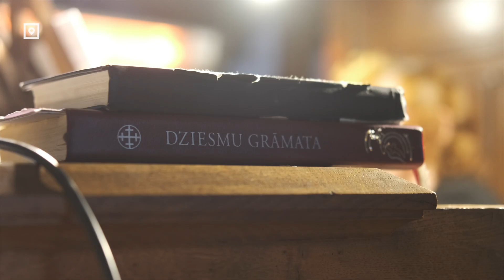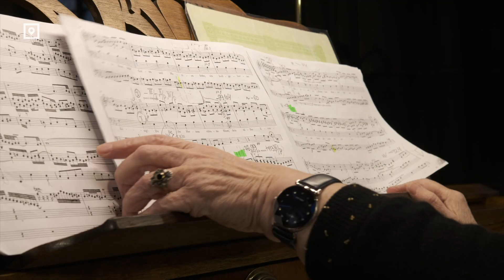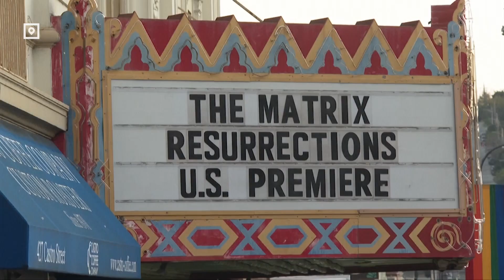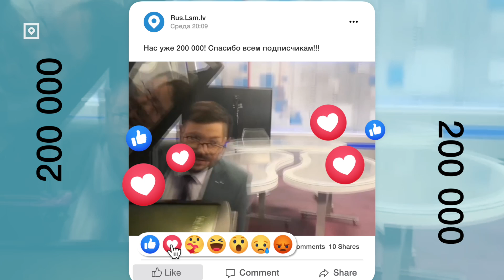НЕПЛОХИЕ НОВОСТИ #11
Обзор самых обсуждаемых событий недели без политики.
СОДЕРЖАНИЕ:
00:00 ИНТРО
00:32 Последние в этом году праздничные рынки в Латвии. Чем удивляют торговцы?
02:01 Рождественский парад.  В костюмы сказочных персонажей облачились даже собаки.
02:55 Выставка домашних животных Pet Expo собрала всех представителей четвероногих аристократов.
04:47 Дед Мороз и Снегурочка спускаются с крыши зданий
05:35 Рождественский орган: в Риге выступила легендарная органистка Евгения Лисицина
07:25 Электрические угри зажгли огни на праздничном дереве
08:10 Мировая премьера «Матрицы». Чего ждать от продолжения  легендарной франшизы?
09:07 Санта Клаус спустился с «Сахарной горы» на санях
09:52 Праздник в нашей редакции!